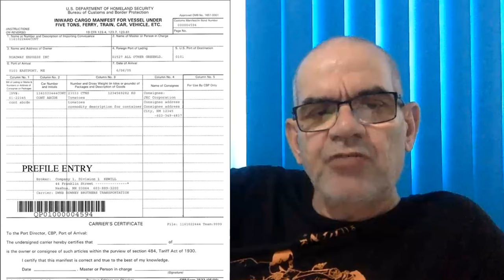Navios Containeiros. Já viram um por dentro? Vem!